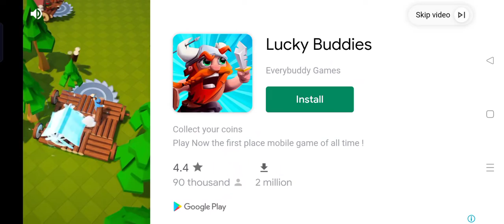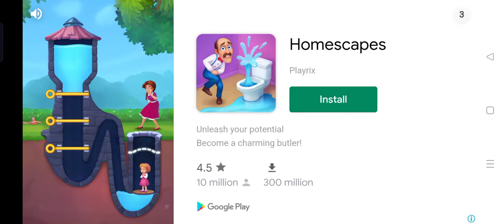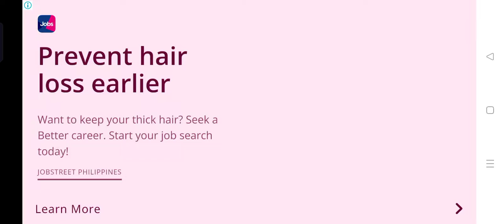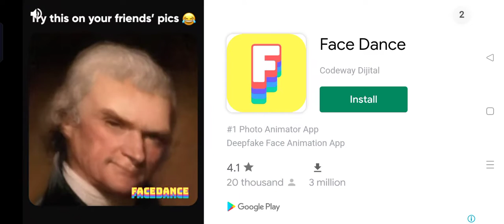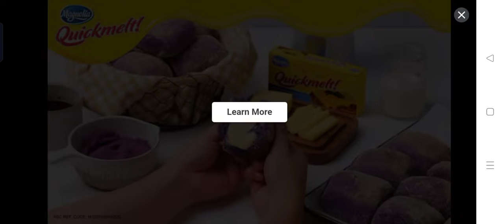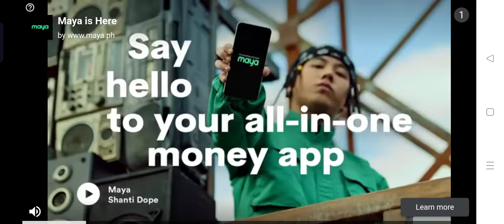Hill Climb Racing 2: Level 16 Finale